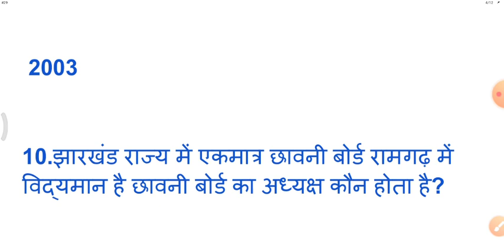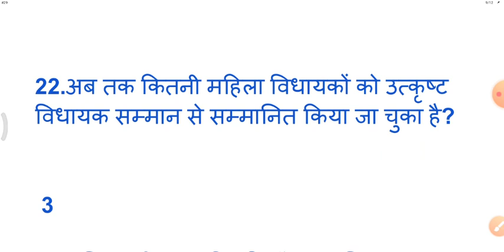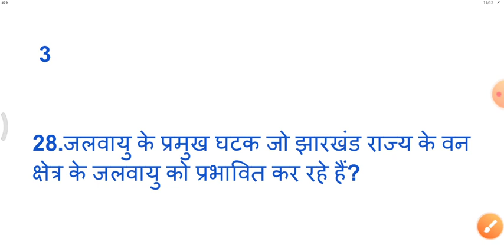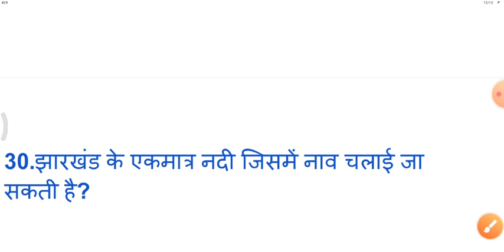JHARKHAND GK || झारखंड सामान्य ज्ञान || JHARKHAND GK PRACTICE SET | JHARKHAND GENERAL KNOWLEDGE #29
jharkhand general knowledge, Exam iq education, Exam iq, Jharkhand gk by anuj sir, Jharkhand gk by exam iq, Jharkhand history question, Jharkhand history important question